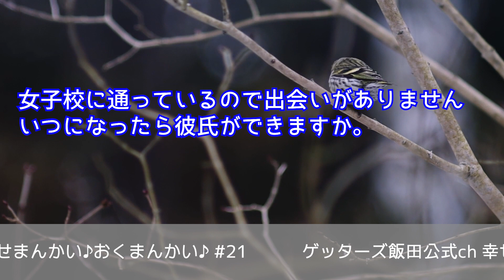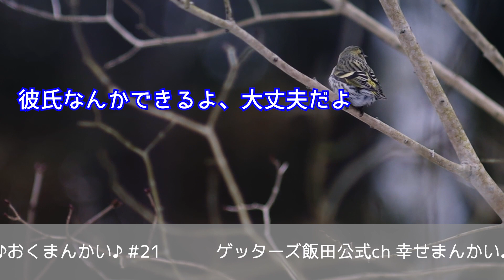vol.21：高校3年生です。女子高に通っていて出会いがありません…ゲッターズ飯田の「幸せまんかい♪おくまんかい♪」～short ver.～】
もゆさん/今日のお昼はカップ焼きそばさんを鑑定します^^
■もゆさん
「高校3年生です。女子高に通っていて出会いがありません。いつになったら彼氏ができるのでしょうか。」
■今日のお昼はカップ焼きそばさん
「結婚2年目なのですが、ケンカが多く離婚の話も出ています。2人とも幸運の年のため結婚、マイホーム購入をしました。今後の私たちはどうすれば幸運になりますか。」

曲名：Wall Painter（JASRAC許諾第A-201335号）
曲名：Vermilion（JASRAC許諾第A-201334号）
曲名：Romance（JASRAC許諾第A-201333号）